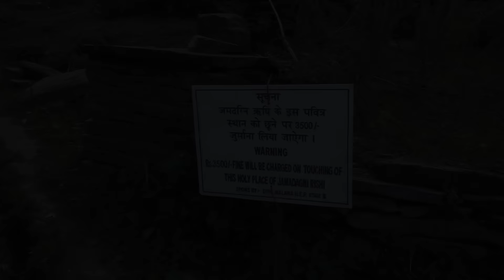Journey to Malana I Travel diaries I Friends